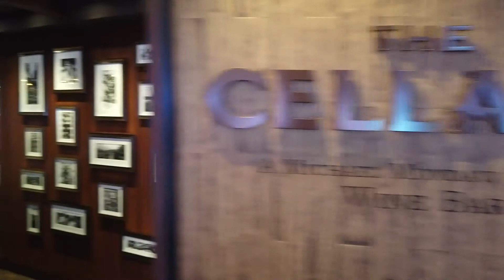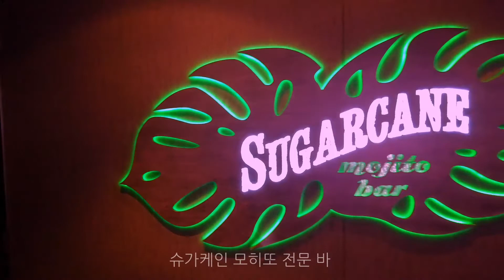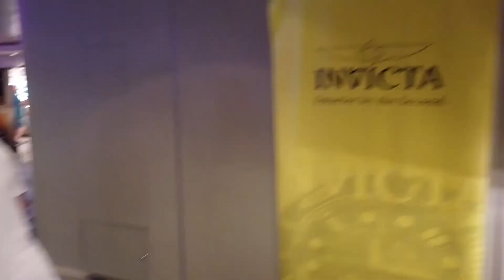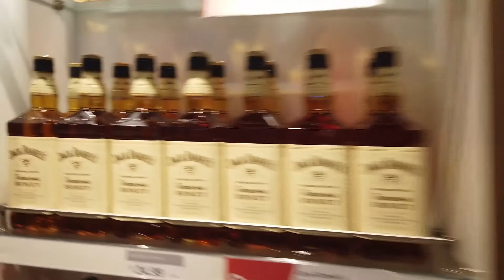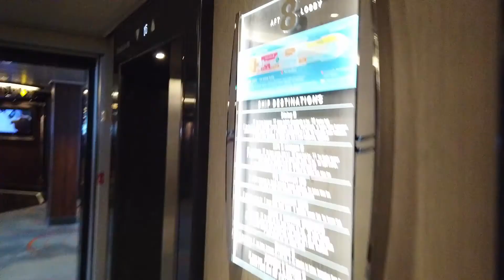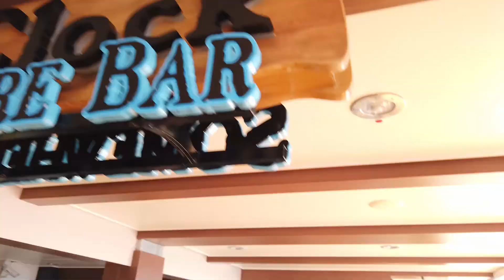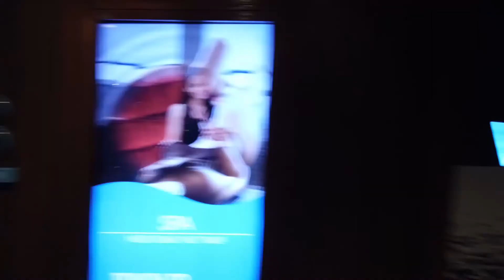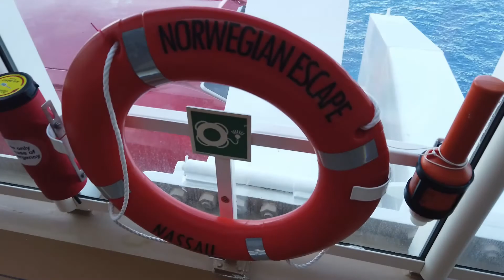노르웨지안 이스케이프 버뮤다 크루즈 PART 3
노르웨지안 이스케이프 버뮤다 크루즈
NORWEGIAN ESCAPE BERMUDA CRUISE
2019년 8월